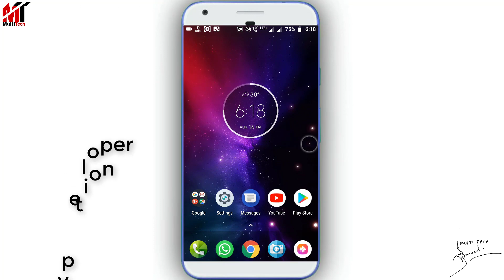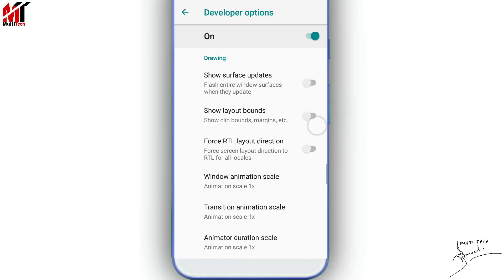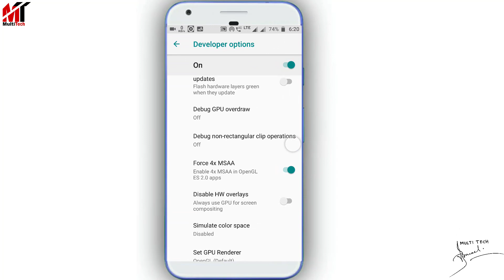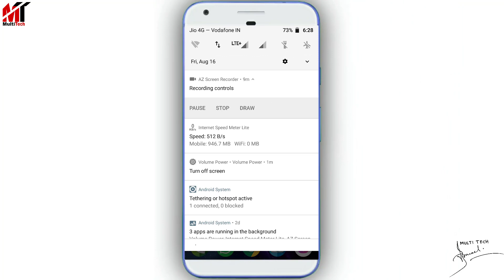7 বার চাপ দিন,তারপর ম্যাজিক দেখুন|2 New Most Useful tricks For All Android Phone, Must try.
Power button not working? Use the volume button to wake up your Android instead!

If your Android's power button is broken then this app is for you.

With this really nifty app running on your Android, you can use the volume button instead of the power button to wake up your device!

►MY GEARS:

Mini Tripod